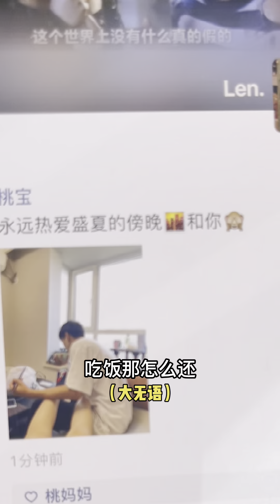（EP.112）女朋友想要结婚的几种表现，最后一个绝了，网友：在暗示你哦！【胡桃桃子的恋爱日记】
女朋友想要和我结婚的几种表现，最后一个很明显在暗示，你能懂吗？
YouTube的朋友们大家好！我们是桃子和南博！
一对普普通通的小情侣💕
在这里记录我们的恋爱日常~
有趣的灵魂就在这里~
希望大家可以喜欢我们，支持我们！
胡桃桃子的恋爱日记 结婚 恋爱日记 本频道制作的所有视频都符合平台的使用政策，没有任何违规行为。